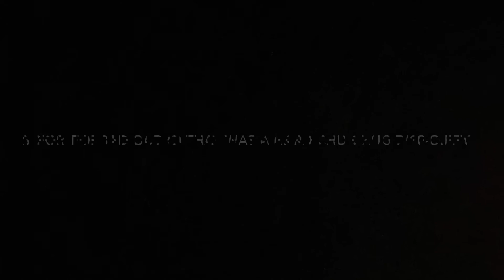12oz coke chug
Comment on what to chug next